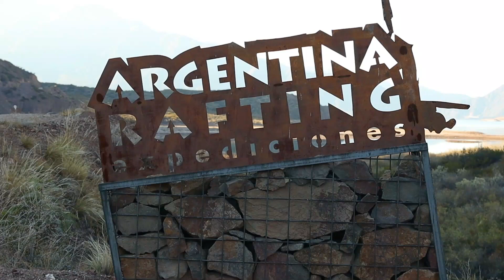Argentina Rafting - Potrerillos Mendoza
Video realizado para Argentina Rafting

Argentina Rafting Expediciones hace su primer viaje comercial el 12 de diciembre de 1993 en el río San Juan, pero su historia comienza muchos años antes, cuando Martín Moreno y Rodolfo Navio se conocen en el I.N.E.F. MENDOZA, rindiendo el examen para el profesorado de Educación Física.

La pasión por el río y la vida al aire libre los unió, comenzaron trabajando en una empresa de rafting en Potrerillos, viajaron a Estados Unidos y a su regreso crearon su propia empresa en la provincia de San Juan. En principio sólo contaban con 3 balsas y equipo para 18 pasajeros. Tiempo más tarde se trasladaron al lugar donde todo había comenzado, Potrerillos, Mendoza. Su primera base de operaciones fue en las instalaciones del Camping del A.C.A, en un pequeño espacio que la familia Pola, concesionaria del lugar, les cedió. Se armaron con una carpa durante 3 temporadas de verano y no pararon hasta lograr construir su primera cabaña frente al camping, a orillas del Río Mendoza, la cual fue su base de operaciones durante 10 años. Con la construcción del Dique Potrerillos, la zona quedó bajo el agua y debieron trasladarse al sitio donde hoy funciona la base que fue inaugurada en noviembre del año 2006 y actualmente cuenta con equipamiento para más de un centenar de personas en la actividad de rafting, cincuenta equipos que corresponden a canopy y rappel, unas veinticinco mountain bikes y kayaks para atender a grupos tanto de empresas como colegios de estudiantes.

Acompañanos en nuestras redes! ♥